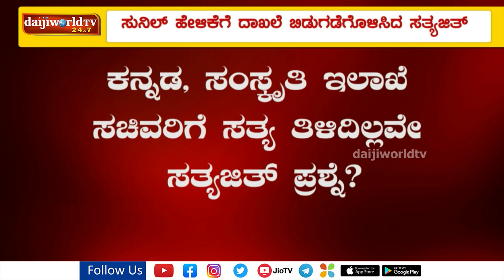ಟ್ಯಾಬ್ಲೋ ವಿವಾದ-ಸಚಿವ ಸುನಿಲ್ ಕುಮಾರ್ ಹೇಳಿಕೆಗೆ ಸರಕಾರಿ ದಾಖಲೆ ಬಿಡುಗಡೆಗೊಳಿಸಿದ ಸತ್ಯಜಿತ್